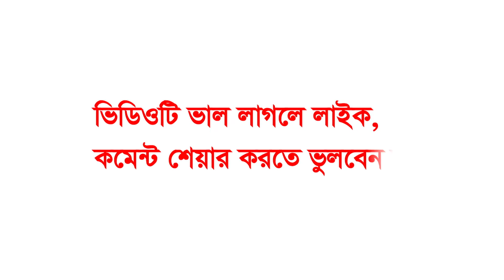১৭৮০ প্রকার পোকা কীট পতঙ্গ। মুহাম্মদ খাজা মাহবুবুর রহমান জগৎপুরী। Khaja Mahbubur Rahman Jagatpuri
Jagatpuri Tv এর পক্ষ থেকে জানাই স্বাগতম । এটি একটি সুন্নী মিডিয়া ।

Edtior. MD Faizur Rahman Chow:
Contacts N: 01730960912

Jagatpuri Tv চ্যানেলে আপলোডকৃত সমস্ত ভিডিও Jagatpuri Tv এর নিজস্ব।
Jagatpuri Tv চ্যানেলের কোন ভিডিও সম্পূর্ণ বা আংশিক কোন ইউটিউব চ্যানেল বা অন্য কোন সোশ্যাল মিডিয়ায় আপেলোড করা সম্পূর্ণ নিষিদ্ধ।

*** ANTI-PIRACY WARNING ***
This content is Copyright to Jagatpuri Tv

 This Visual and Audio Element is Copyrighted Content of Jagatpuri Tv

Please avoid other methods of copying or duplicating the video, and help us support anti-piracy measures in any way you can. Thank you - Jagatpuri Tv